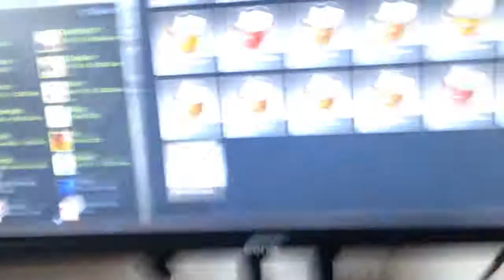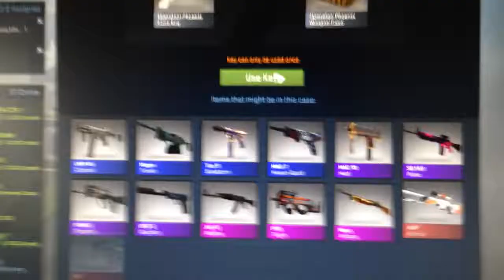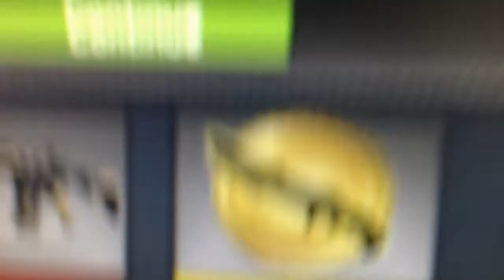Really cool case opening!!!! (Knife??)